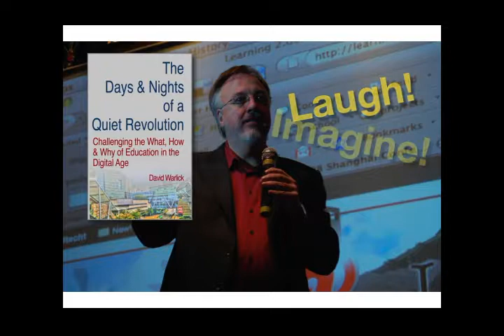Days & Nights of a Quiet Revolution • Week 1 Video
This is the first of a series of videos I'm producing to promote my book, "The Days and Nights of a Quiet Revolution."